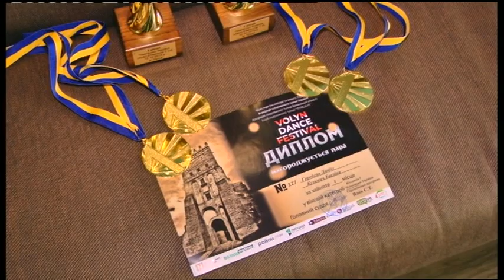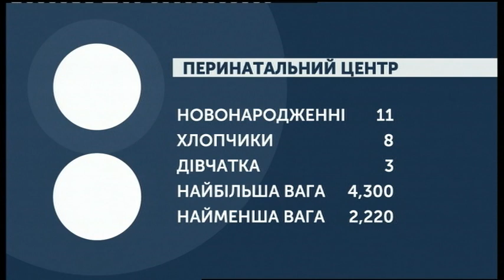18.10.2019. Новини. 08:00